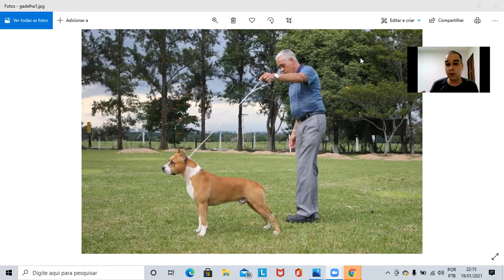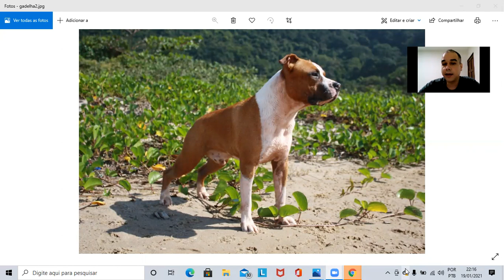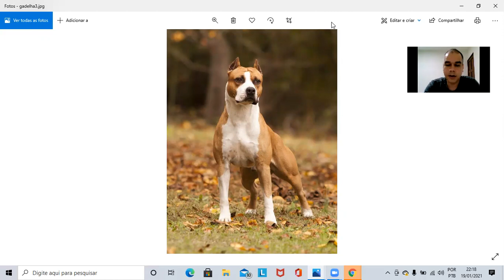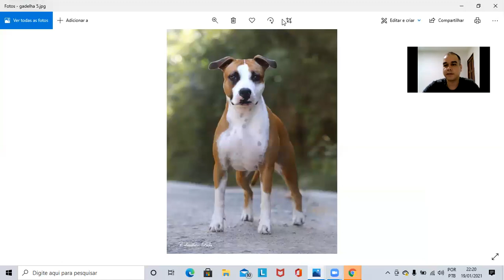Bate-papo sobre a raça American Staffordshire Terrier com o criador Augusto Gadelha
Bate-papo sobre a raça American Staffordshire Terrier com o criador  Augusto Gadelha, do Canil Gadelha's Amstaffs.